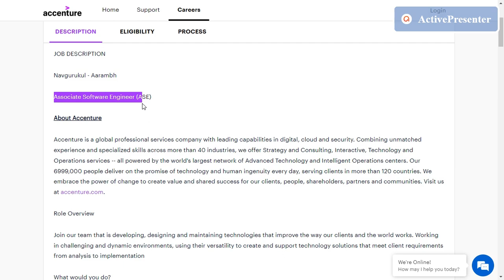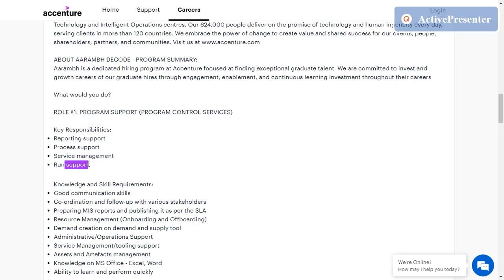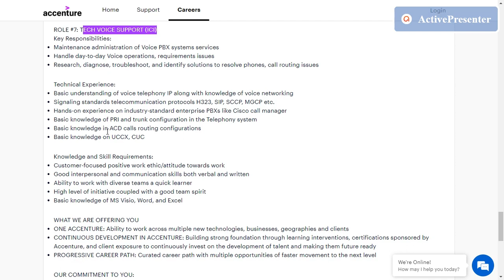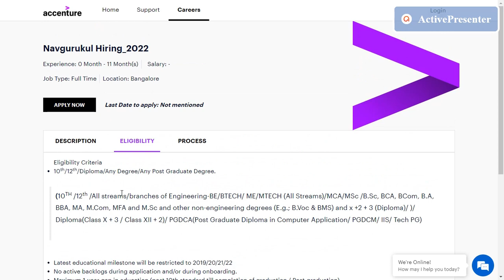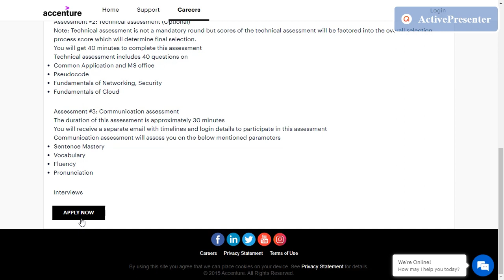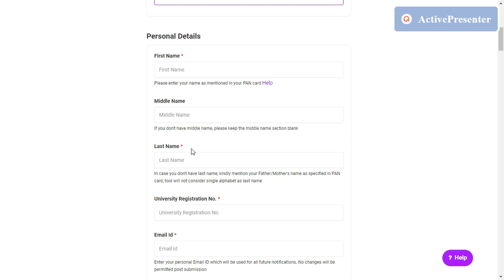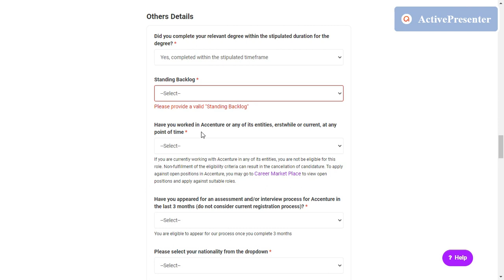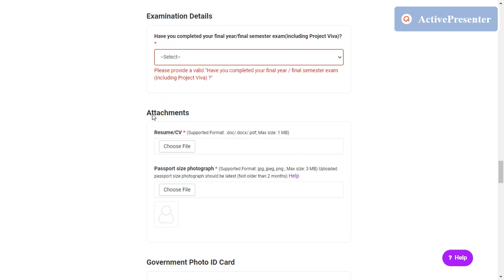Work From Home Jobs In Tamil| Accenture Work From Home Jobs| Accenture Job | 10th Pass Jobs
accenture work from home jobs
accenture recruitment
accenture job openings
accenture hiring
accenture jobs
accenture off campus drive 2022
accenture careers
accenture recruitment 2022
accenture work from home
accenture off campus
accenture careers for freshers 2022
accenture 2022 recruitment
accenture workday
accenture openings
accenture off campus drive for 2022 batch
accenture 2022 recruitment
accenture vacancies
accenture job vacancy
accenture navgurukul hiring 2022
10th pass work from home jobs
10th pass jobs for freshers
12th pass work from home jobs
12th pass jobs for freshers
10th pass jobs in chennai
12th pass jobs in chennai